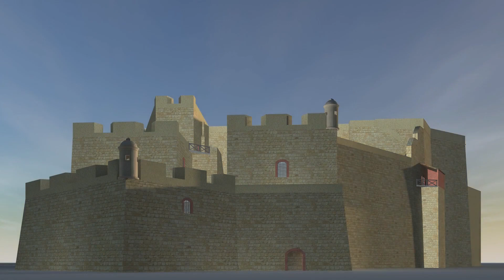Incríveis construções impressionantes